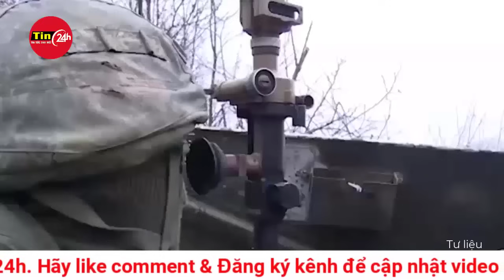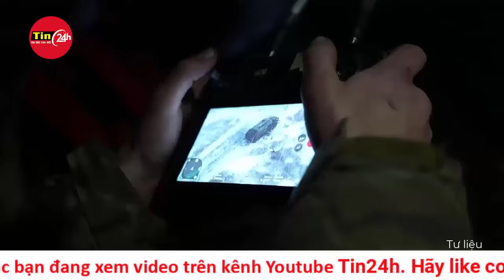Binh sĩ Ukraine củng cố thế trận, chuẩn bị cho cuộc tấn công sấm sét của Nga ở Kupyansk | Tin24h